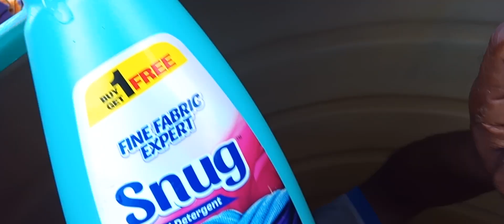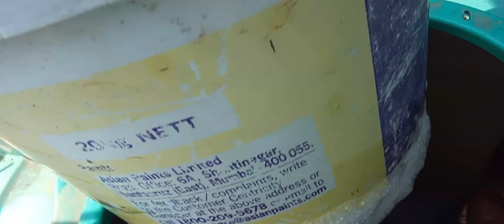20 October 2023